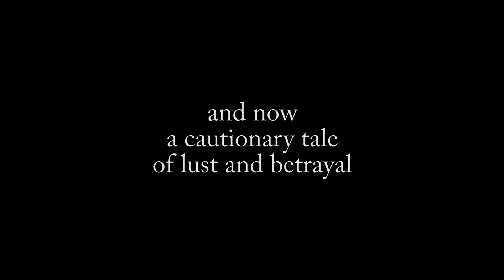a cautionary tale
know whom you can trust